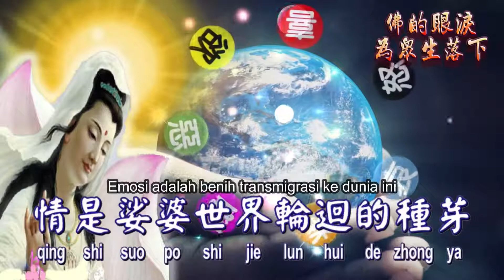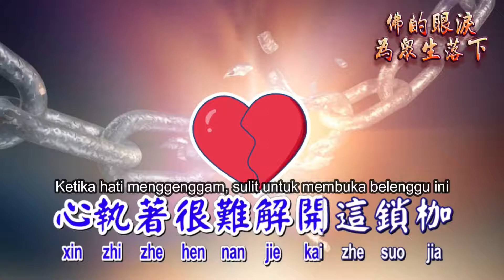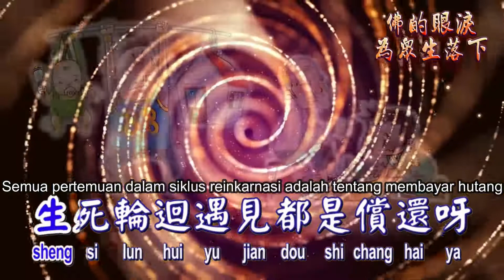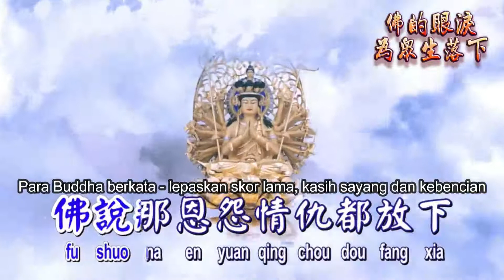fu de yan lei wei zhong sheng luo xia [[ 佛的眼淚為眾生落下 ]] 金童玉女慈訓 調寄情是自己種下的蓮花 善歌 - Lirik dan Terjemahan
Thank For Channel @Translated Scriptures & Spiritual Songs

fu de yan lei wei zhong sheng luo xia
Air mata Buddha jatuh untuk semua makhluk hidup
 金童玉女慈訓
調寄情是自己種下的蓮花 善歌

The compassionate Avalokiteshvara
Kwan Im Pu Sa yang welas asih

Avalokiteshvara saves all beings
Kwan Im Pu Sa menyelamatkan semua makhluk

Buddha's tears fall for sentient beings
Air mata Buddha jatuh untuk makhluk hidup

The Buddhas say - this world is transient
Para Buddha berkata - dunia ini sementara

Emotions are the seeds of transmigration to this world
Emosi adalah benih transmigrasi ke dunia ini

Tress had bear fruits and flowers had bloomed
Pohon telah berbuah dan bunga telah mekar

All things transform when the right conditions come together
Semua hal berubah ketika kondisi yang tepat datang bersama

It's a pity people hold onto what's fleeting
Sayang sekali orang berpegang pada apa yang cepat berlalu

On this worldly path, they still don't see through life
Di jalan duniawi ini, mereka masih belum melihat kehidupan

Form is empty yet emptiness is form
Bentuknya kosong namun kekosongan adalah bentuk

Birth and death in the mortal realm is just a dream
Kelahiran dan kematian di alam fana hanyalah mimpi

The Buddhas say - without previous karmic debt, there's no chance to meet in this life
Para Buddha berkata - tanpa hutang karma sebelumnya, tidak ada kesempatan untuk bertemu dalam kehidupan ini

All encounters in the cycle of reincarnation are about repaying debts
Semua pertemuan dalam siklus reinkarnasi adalah tentang membayar hutang

The compassionate Avalokiteshvara
Avalokiteshvara yang welas asih

The Buddhas say - let go of olds score, affection and resentment
Para Buddha berkata - lepaskan skor lama, kasih sayang dan kebencian

When the heart grasps, it is difficult to open this shackle
Ketika hati menggenggam, sulit untuk membuka belenggu ini

The compassionate Avalokiteshvara
The compassionate Avalokiteshvara